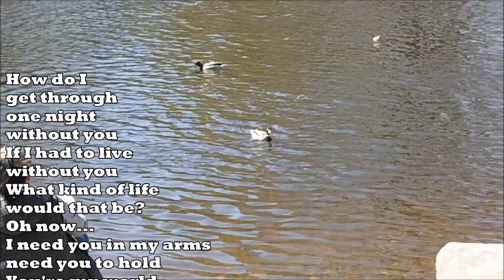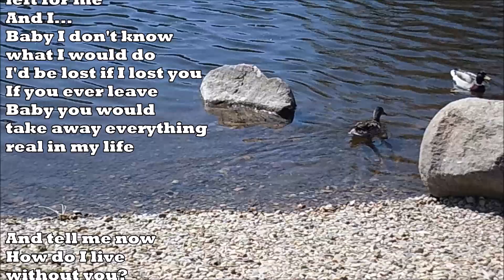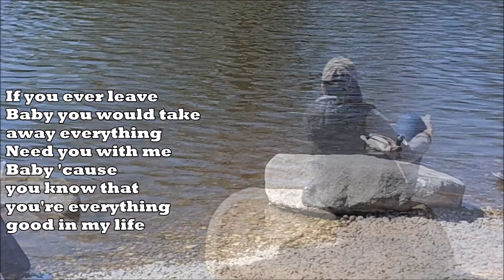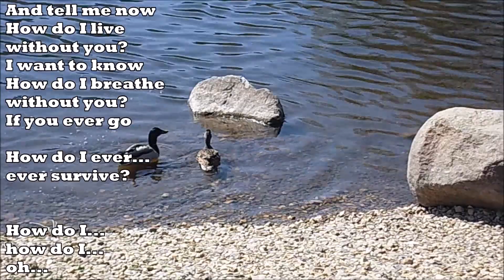HOW DO I LIVE ( Lyrics ) - Trisha Yearwood || GERMANY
🎶 Music

Singer/s: Trisha Yearwood
Title: How Do I Live
Released on 1997
( Soundtrack of " Con Air " Movie )

( All ANIMAL videos or pictures in this CHANNEL were NOT taken from any WEBSITES )
warm greetings,
𝓫𝓯 𝓬𝓱𝓪𝓷𝓷𝓮𝓵 👈@BFdEutschLaNd
River in Germany

Lyrics

How do I get through one night without you
If I had to live without you
What kind of life would that be
Oh and I, I need you in my arms
Need you to hold
You're my world, my heart, my soul
Baby, you would take away everything good in my life

Without you there'd be no sun in my sky
There would be no love in my life
There'd be no world left for me
And I, baby I don't know what I would do
I'd be lost if I lost you
Baby, you would take away everything real in my life
And tell me now

Official Video

LeAnn Rimes - How Do I Live (Official Music Video)

HOW DO I LIVE ( Lyrics ) - Trisha Yearwood